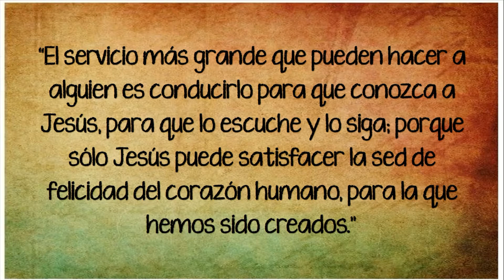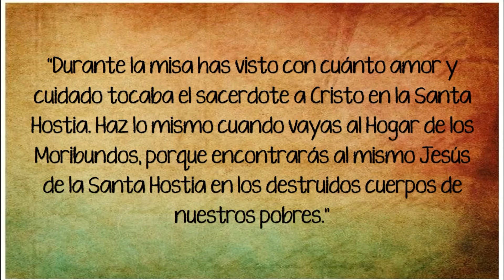Madre Teresa de Calcuta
Santa Teresa de Calcuta, de nombre secular Agnes Gonxha Bojaxhiu​ y también conocida como Santa Teresa de Calcuta​ o Madre Teresa de Calcuta, ​ fue una monja católica de origen albanés​​ naturalizada india, ​ que fundó la congregación de las Misioneras de la Caridad en Calcuta en 1950.